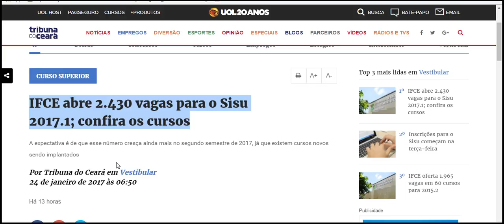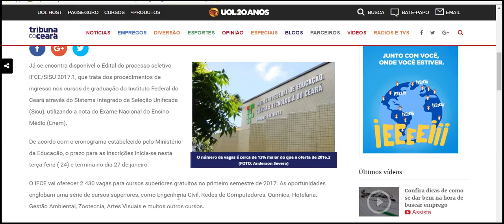IFCE abre 2 430 vagas para o Sisu 2017 1; confira os cursos